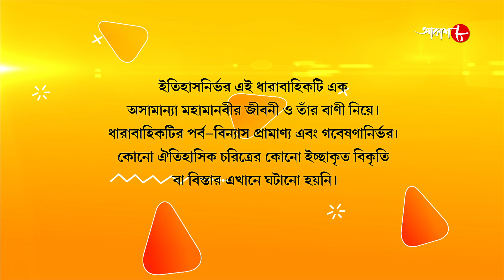জগজ্জননী মা সারদা | Jagajjanani Maa Sarada | Episode - 303 | Bengali Devotional Serial | Aakash Aath